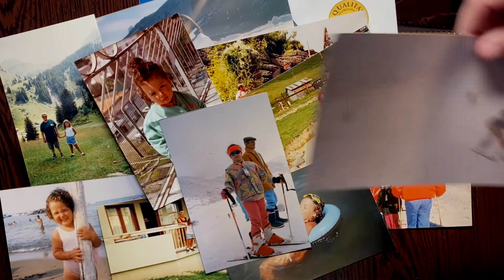MI PRESENTO... O MEGLIO CI PROVO 😅 4 CHIACCHIERE PER ROMPERE IL GHIACCIO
MI PRESENTO... O MEGLIO CI PROVO 😅
non è stato f💗acile realizzare questo video l'imbarazzo è davvero tanto
mentre lo carico me ne sto già pentendo 😂 ma da qualche parte devo pur cominciare, spero davvero che in minima parte abbia un senso anche per voi.

Da mercoledì si riprende la programmazione classica tra experience e viaggi
Buona domenica ci si vede nella prossima avventura 💗